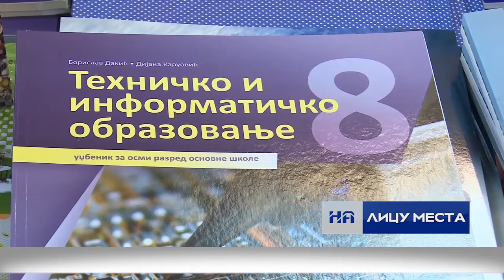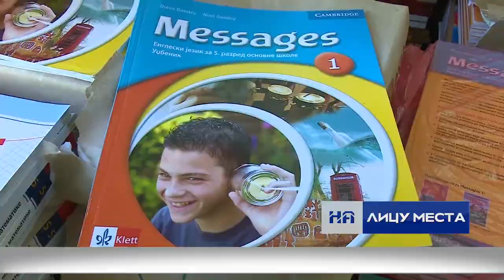Informativna emisija "Na licu mesta", petak 4.5.2018.